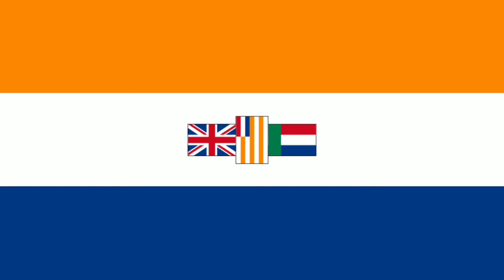National Anthem of South Africa (1910-1957) (Instrumental)